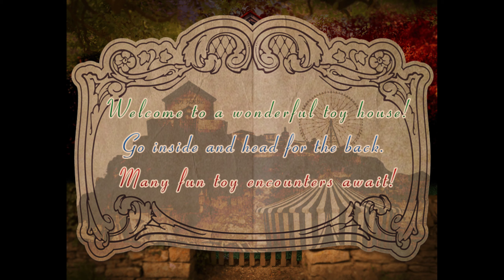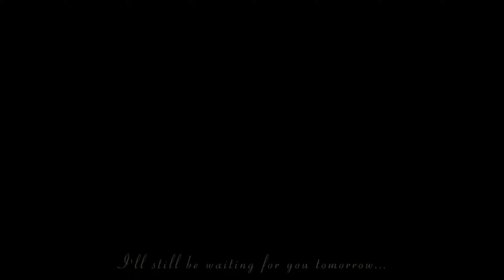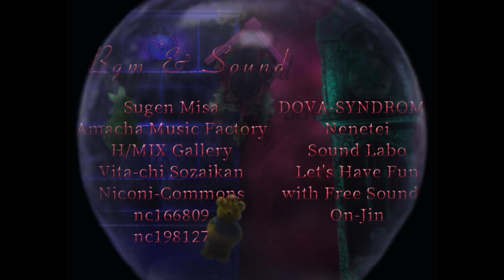Tsugunohi - The House of Whispering Dolls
The infamous J-horror side scroller series has finally made its way to Steam